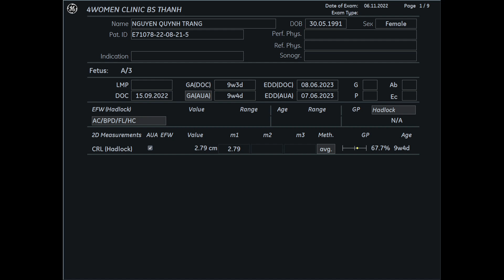Siêu âm 5D Bs Thành - Nguyễn Quỳnh Trang 6/11 - 4womenclinic